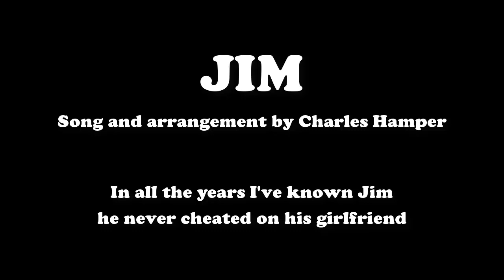JIM - Song by Charles Hamper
It's the infamous JIM song! Trying my hand at multi-tracking once again.

This song was originally written and performed with Melvin Likes Dogs in the late 1980's. You can see that version here: